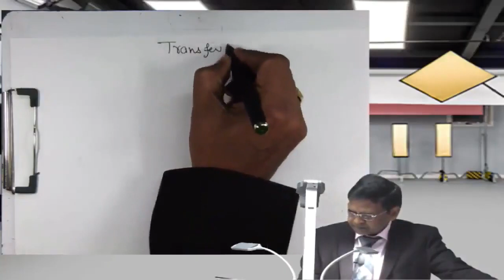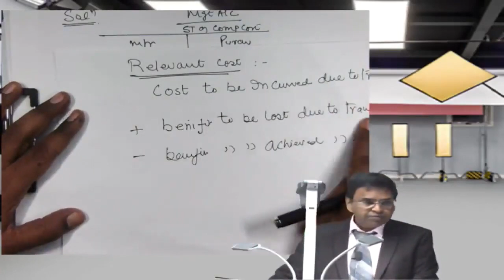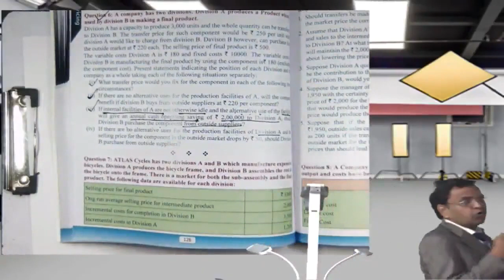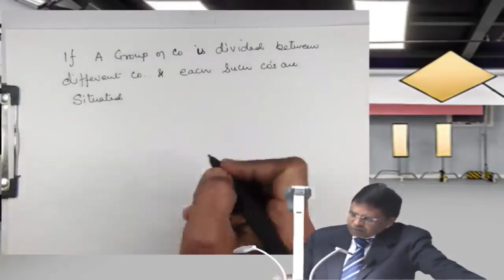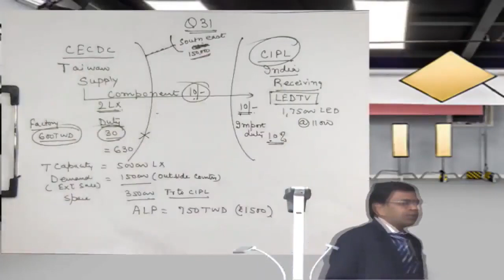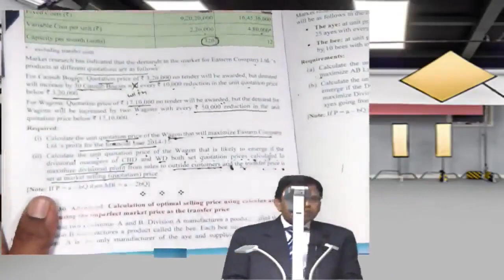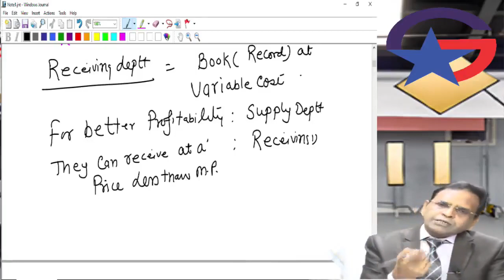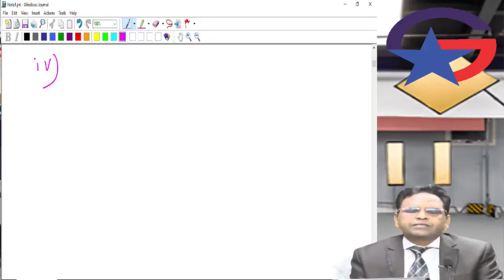CHAPTER NO -09 TRANSFER PRICING- REVISION LECTURE BY CA SANJAY AGGARWAL SIR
TRANSFER PRICING- REVISION LECTURE
You should download related notes:

Visit our portal, Zeroinfy.in to buy complete video lectures of CA Sanjay Aggarwal Sir.  Best Price Guaranteed.
Or students can just search CA Sanjay Aggarwal on our website.